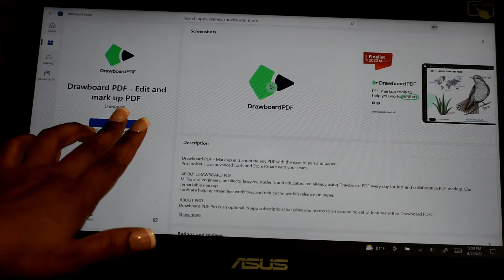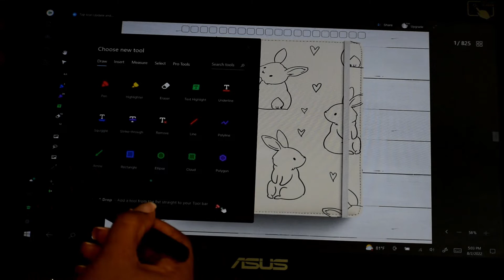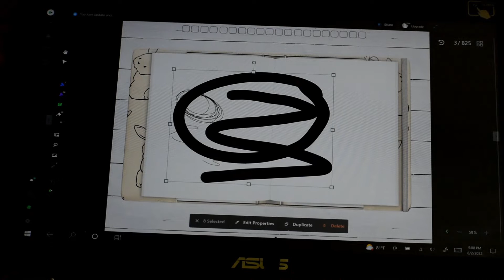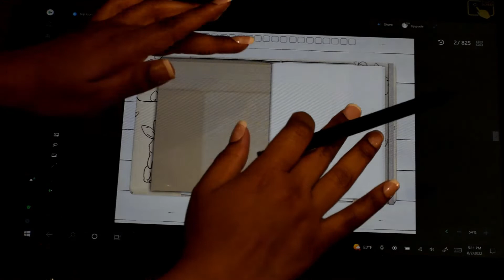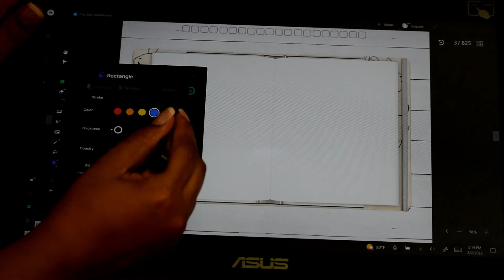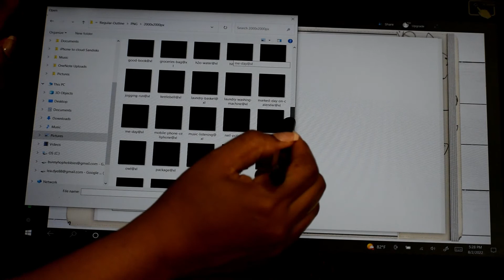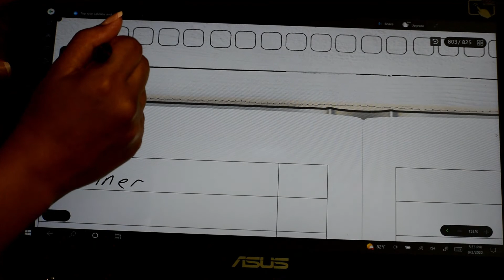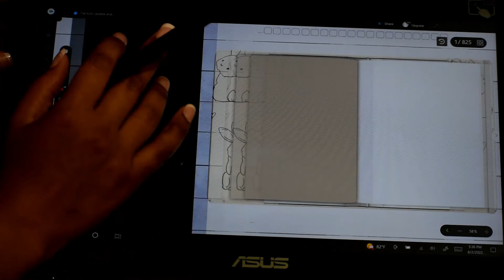How to use a Digital planner with Microsoft Windows device. Surface pro. surface go. PC desktop.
Are you a digital planner? Or want to be, but you can't find the right app?
Have you been using Microsoft Surface Pro or a windows devices, and wish there was a better?

Watch this video to learn I use my digital bullet journal planner, and how to get closer to planner peace!

The app I am using in the video: Drawboard PDF!!

The digital bullet journal planner is designed by me!
for updates on its release!